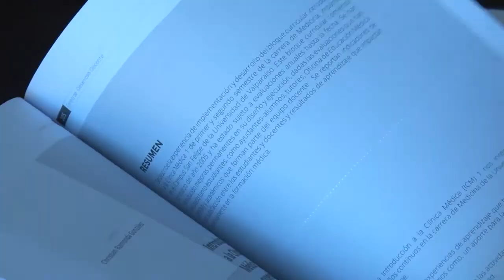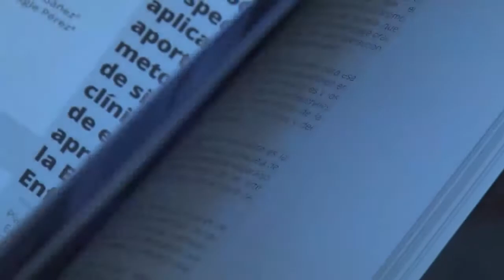Terceras Jornadas de Innovación Curricular y Buenas Prácticas Pedagógicas